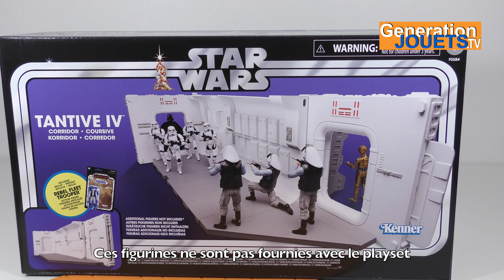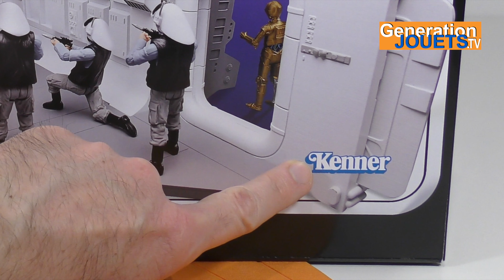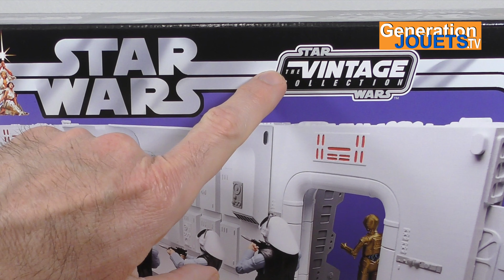Star Wars Playset Tantive IV action figure 3,75'' Hasbro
Présentation et analyse du tout nouveau playset pour action figures 10cm inspiré par la scène d'ouverture du premier film Star Wars.